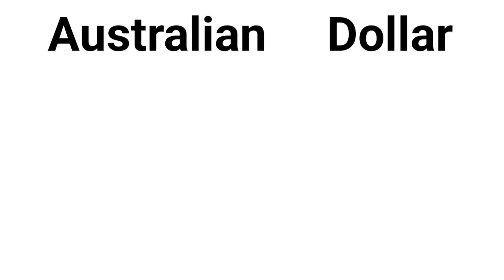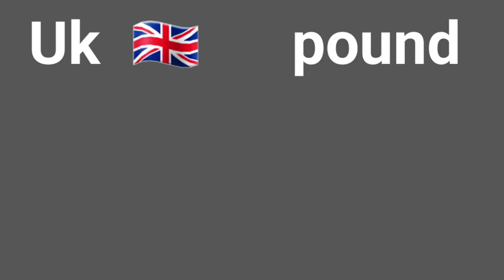آج کا ڈالر ریٹ/Dollar rate today/today currency exchange rate/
increase in dollar price in pakistan
dollar price increase
dollar price
dollar rate in pakistan today
dollar price decrease
dollar price in rs
dollar rate today in pakistan
breaking news
today dollar rate in pakistan
dollar
dollar price increased
dollar prices